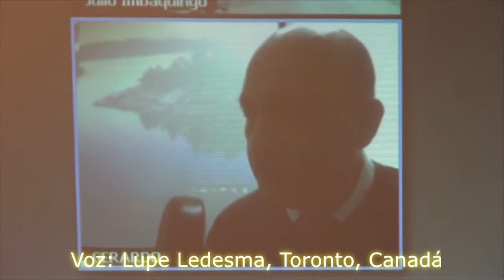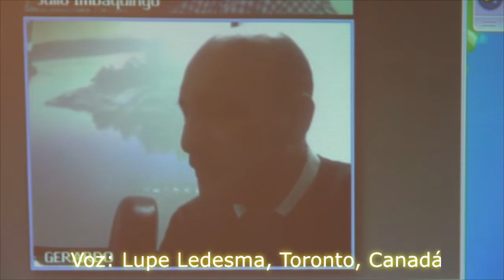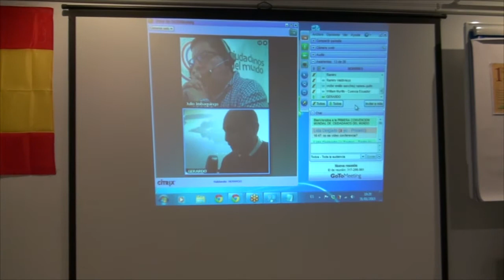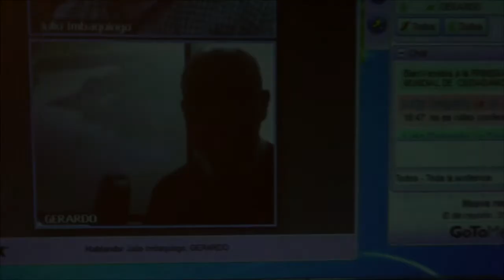1º Convención Mundial de Ciudadanos del Mundo 2015: Lupe Ledesma ( 14 ).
1º Convención Mundial de Ciudadanos del Mundo 2015:   Lupe Ledesma, Decima Cuarta Parte.
Intervienen:   Lupe Ledesma, desde Toronto, Canadá.
Empresaria Ecuatoriana. Gerente de dos Medios de Comunicacion en TV y Semanario la Portada.